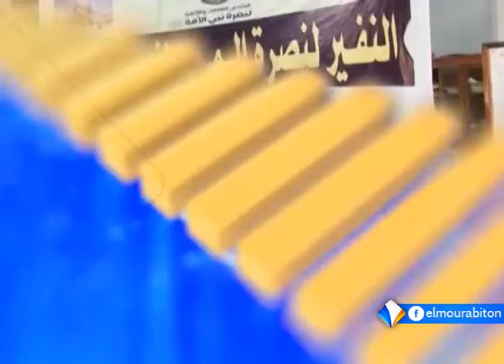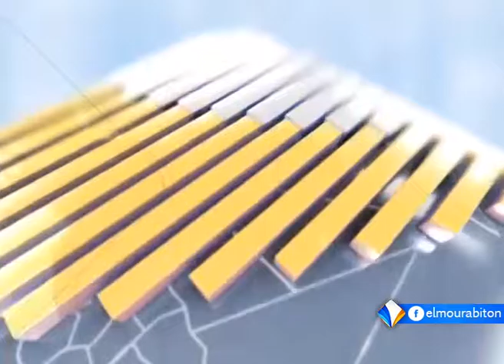Xibaar Yi 25-11-2016 El Mourabitoune TV